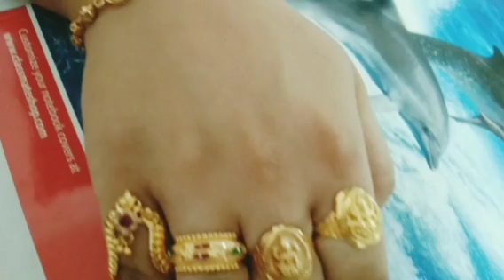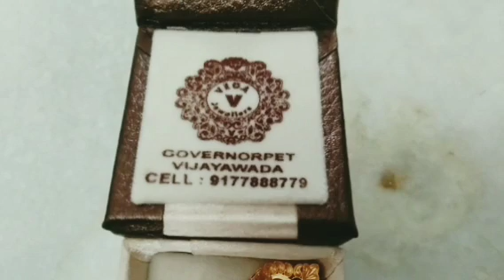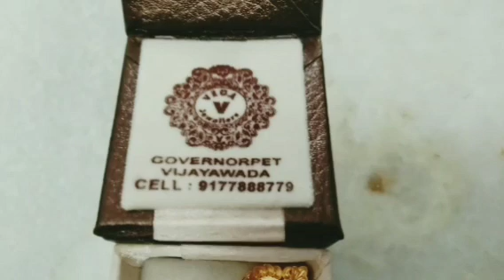02-08-2021 సోమవారం ముందుగా